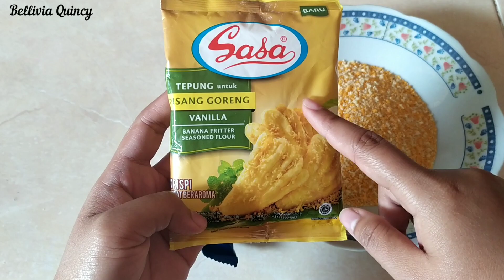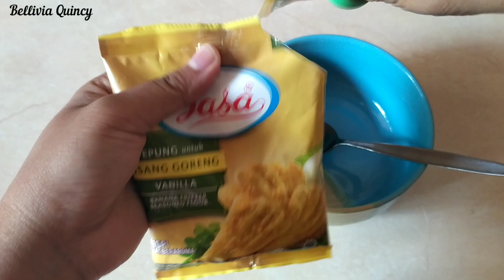Oreo Goreng Crispy - Resep Cemilan Mudah dan Murah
Hallo teman temen gimana kabarnya semoga baik baik ya, di video kali ini saya mau sharing bagaimana membuat cemilan yang sangat mudah tetapi enak buat mengisi kegiatan dirumahaja karena corona kali ini saya membuat resep cemilan berbahan dasar oreo, silahkan di simak ya videonya dan jangan lupa di recook ya, semangat belajar masak